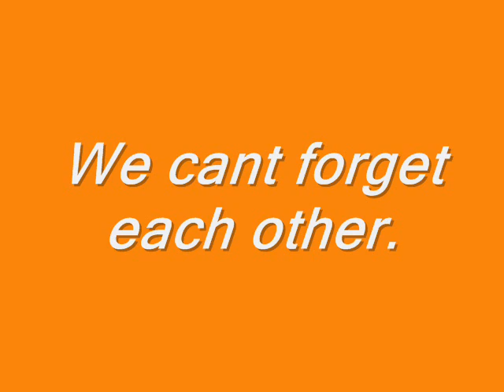Friendship is friendship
look this vedio .wwwwwwwwwwww